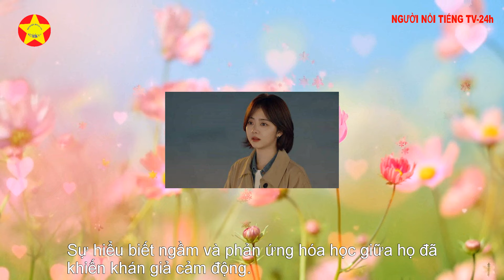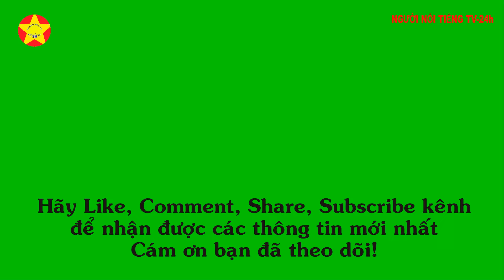Bí mật giữa Hứa Khải và Đàm Tùng Vận trong ngành giải trí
Bí mật giữa Hứa Khải và Đàm Tùng Vận trong ngành giải trí. Hôm nay, chúng ta sẽ nói về Hứa Khải và Đàm Tùng Vận và câu chuyện đằng sau sự hợp tác của anh với Đàm Tùng Vận trong “Em đẹp hơn ánh sao”.